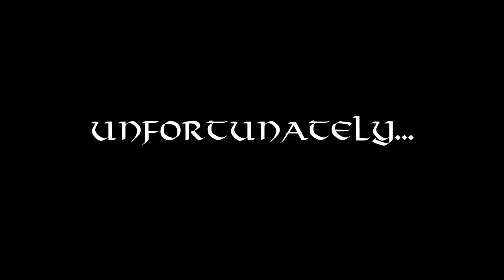Visiting the local tavern!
Check out The Copper Dragon Tavern in Canberra!